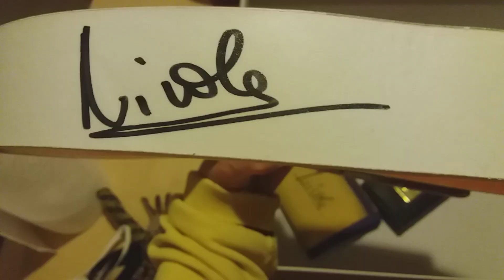NICOLE NICOLE NICOLE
Hey, schön, dass du da bist. Bleib doch gleich hier, indem du ein kostenloses Abo da läßt.
Mein Kanal ist so vielseitig und bunt wie das Leben.
Dich erwarten hier coole, lustige aber auch ernste Videos wie coole Let's Plays, tolle Vlogs, interessante Reisevideos, spannende Challenges, chaotische Kochvideos, Buchvorstellungen, Keyboard-Videos und vieles mehr.
Sei bei Premieren im Live-Chat mit dabei oder hinterlasse einen Kommentar.
Teile Kathy's Memories gerne mit deinen Freunden.

Hab viel Spaß & liebe Grüße,
Kathy